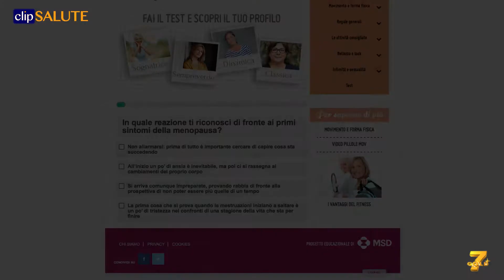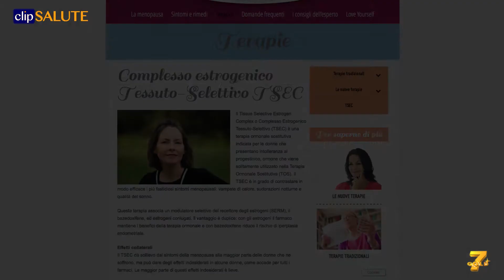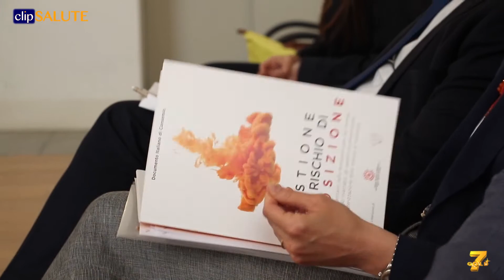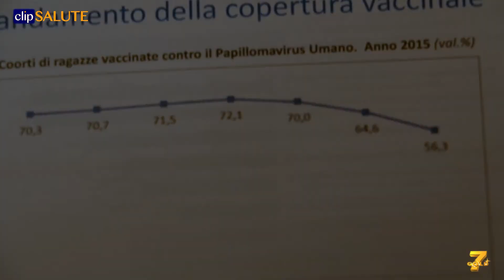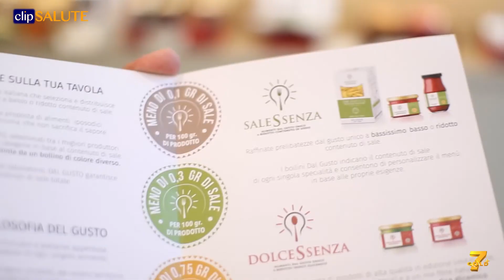clipSALUTE il TG di domenica 18 Giugno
Il sito di riferimento per la menopausa
I rischi nel preparare i farmaci oncologici
Animali domestici amati ma poco curati
Vaccini gratuiti e disponibili in tutte le regioni
Come ridurre l’apporto di sale a tavola

Nel video:
Tosca D’AQUINO
Attrice e conduttrice televisiva
Nicola SURICO
Presidente SIGO - Società Italiana di Ginecologia e Ostetricia
Rossella NAPPI
Professore di Clinica Ostetrica e Ginecologica Università di Pavia
Stefano LELLO
Ginecologo Dipartimento Salute Donna Policlinico Gemelli Roma
Marcello PANI
Presidente SIFO – Società Italiana Farmacisti Ospedalieri
Emanuela OMODEO SALÈ
Referente Nazionale Area Oncologia SIFO
Roberto VILLA
Professore di Farmacologia Veterinaria Università di Milano
Emanuele MINETTI
Presidente Lombardia Associazione Nazionale Medici Veterinari
Paolo SANI
Amministratore Delegato MSD Animal Health
Pierluigi LOPALCO
Professore di Igiene e Medicina Preventiva Università degli Studi di Pisa
Elena BOZZOLA
Dirigente medico Pediatria Generale Ospedale Pediatrico Bambino Gesù Roma
Diana SCATOZZA
Medico Specialista in Scienza dell'Alimentazione e Farmacologia Clinica
Giuseppe UCCELLI
Responsabile Search&Selection Dal Gusto